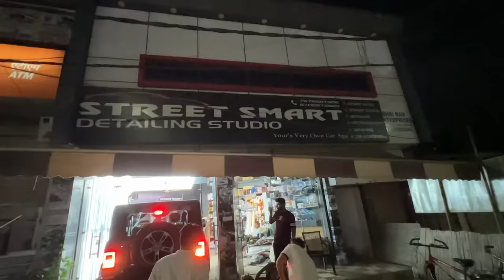Dholu Bholu Ke Patake 🤣 | Yaatri